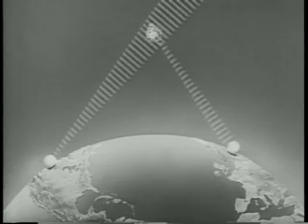Telstar Satellite Brings World Closer 1962/7/12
Telstar Brings World Closer.
Telstar satellite, 170 lbs, receives signal from Andover Maine, retransmit to Cornwall in Europe, launched on Delta rocket for ATT at cost of $50 million, pictures of ground station (either Maine or Cornwall), 1st TV pictures of dome at Andover transmitted (partial newsreel)